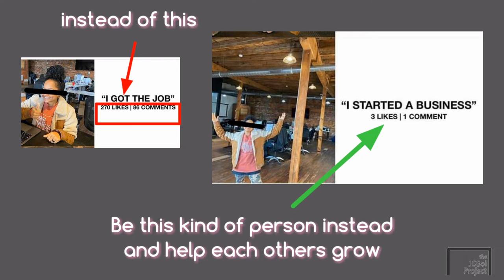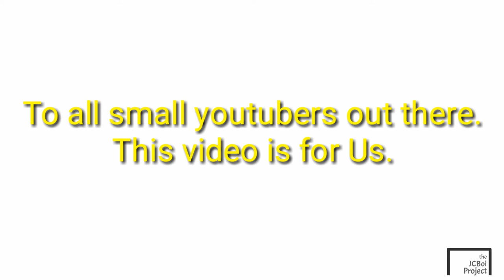SUBSCRIBE LETS HELP EACH OTHER GROW | SMALL YOUTUBERS UNITE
Be big.